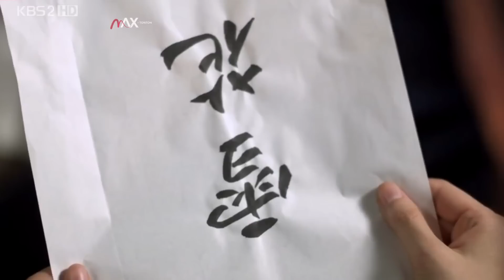BAB 18 | TAEHA DAN DAEGIL MENJADI BURONAN - ALUR DRAMA KERAJAAN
BAB 18

Cerita ini berkisar pada jaman dinasti Joseon (Chosun) abad ke 17, di mana saat itu perbudakan melanda tanah korea dengan jumlah budak sampai 40% dari rakyat biasa.
Cerita ini mengisahkan tentang seorang Slave Hunter yang bernama Lee Dae Gil, seseorang yang hidup dari bayaran menangkap kembali para budak yang mencoba melarikan diri. Lee Dae Gil dahulunya adalah anak seorang bangsawan, tapi hidupnya menjadi hancur gara-gara kakak dari budak yang dicintainya Un Nyun membakar rumahnya dan menghabisi keluarganya. Un Nyun kemudian bebas dan berubah nama menjadi Kim Hye Won. Lee Dae Gil kemudian harus berhadapan dengan Song Tae Ha, mantan jendral yang menjadi budak karena kesalahan yang tidak dia perbuat, yang harus kabur karena amanat yang harus diembannya. Un Nyun /Hye Won yang kabur dari rumah lalu bertemu dengan Tae Ha yang sedang berusaha lolos dari kejaran Dae Gil. Terjadilah cinta segitiga.